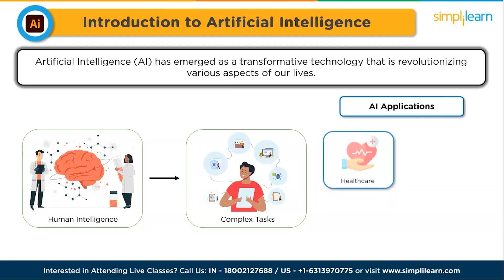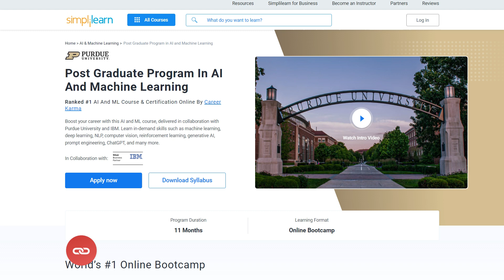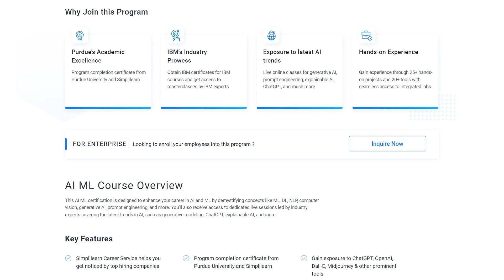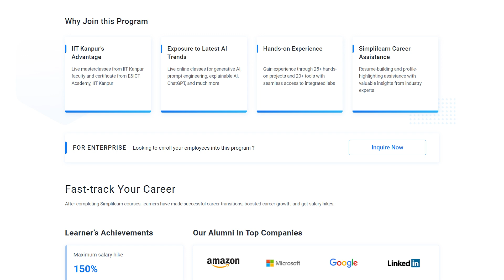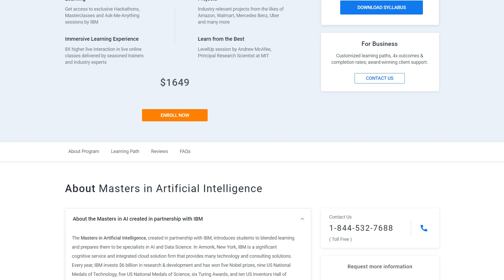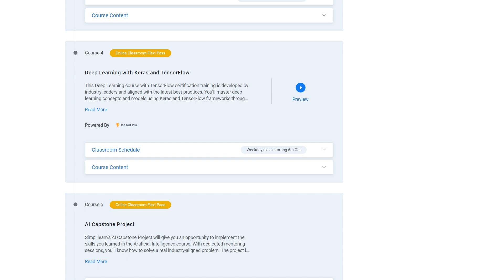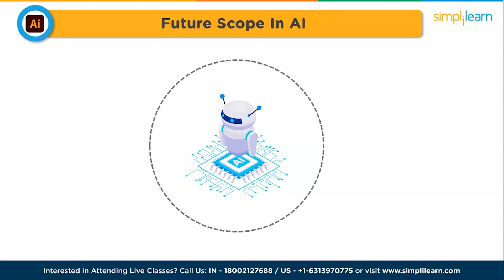🔥 Top 4 AI Certifications 2026 | 4 Best AI Certifications For 2026 | Simplilearn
"️🔥 Professional Certificate in AI and Machine Learning by Simplilearn in collaboration with Purdue University
️️🔥 Applied Generative AI Specialization by Simplilearn, delivered by Simplilearn in collaboration with Purdue University

This video on Top AI Certifications For 2026 will acquaint you with information about the top 4 certifications that can assist you to excel in your career. In this tutorial, you will go through a few highest-paying certifications. These IT certifications can enable you to earn 5% to 10% more than your peers. So, let's dive into the discussion!

Below are the topics covered in this 4 best ai certifications 2026
02:03 Introduction to AI
03:24 Post graduate program In AI and Machine Learning(Purdue University)
05:10 Professional certificate in Ai and Machine Learning(IIT Kanpur)
08:08 Masters program In AI
09:40 Future scope in Ai

About Post Graduate Program In AI And Machine Learning Course:

A form of artificial intelligence, Machine Learning is revolutionizing the world of computing as well as all people’s digital interactions. Machine Learning powers such innovative automated technologies as recommendation engines, facial recognition, fraud protection and even self-driving cars.This Machine Learning course prepares engineers, data scientists and other professionals with knowledge and hands-on skills required for certification and job competency in Machine Learning.

What skills will you learn from this Machine Learning course?

By the end of this Machine Learning course, you will be able to:
1. Master the concepts of supervised, unsupervised and reinforcement learning concepts and modeling.
2. Gain practical mastery over principles, algorithms, and applications of Machine Learning through a hands-on approach which includes working on 28 projects and one capstone project.
3. Acquire thorough knowledge of the mathematical and heuristic aspects of Machine Learning.
4. Understand the concepts and operation of support vector machines, kernel SVM, naive Bayes, decision tree classifier, random forest classifier, logistic regression, K-nearest neighbors, K-means clustering and more.
5. Be able to model a wide variety of robust Machine Learning algorithms including deep learning, clustering, and recommendation systems

✅ Key Features
- Add the IBM Advantage to your Learning
- 25 Industry-relevant Projects and Integrated labs

✅ Tools Covered
- ChatGPT
- Flask
- Matplotlib
- django
- Python
- Numpy
- Pandas
- SciPy
- Keras
- OpenCV